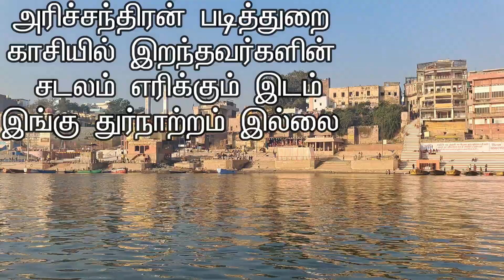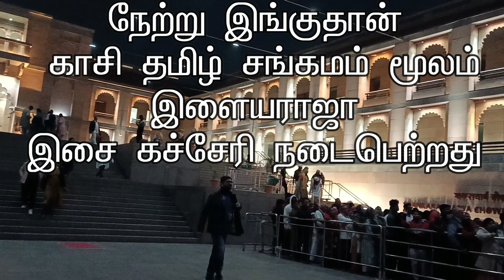காசி புனித பயணம் || KasiVaranasi Yathirai